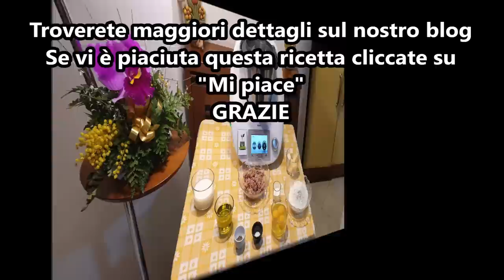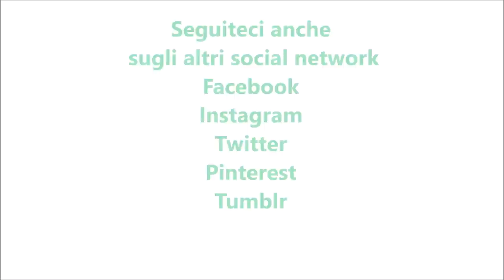Plumcake al tonno per bimby TM6 TM5 TM31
Ingredienti:
180 g di farina di tipo "0"
100 g di latte parzialmente scremato
60 g di olio e.v.o.
200 g di tonno sott'olio sgocciolato
3 uova
50 g di parmigiano
50 g di pecorino
1 bustina di lievito istantaneo per torte salate
½ cucchiaino di sale
1 pizzico di pepe nero